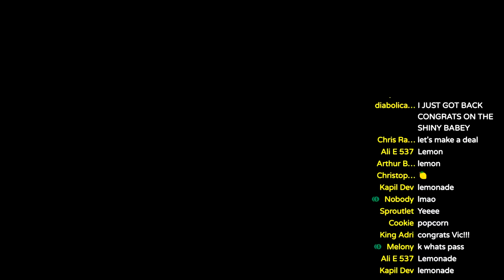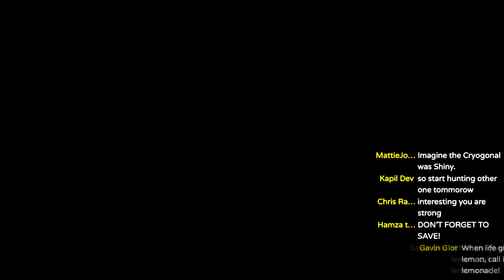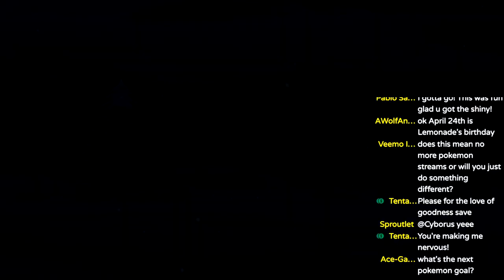SHINY LATIAS REACTION AFTER 100+ TRIES | Pokemon Sword + Shield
40+ hours of streams, 100+ Latiases (Lati??? Latii?) later. it's over. we're free from latias. she's home. SHE's HOME SHE'S HOME SHE'S HOME

please enjoy me yelling about latias and then giving her a very warm welcome to her new game home aka vicvillon's copy of pokemon sword where she will never leave ever yes!

and you might have thought I wouldn't upload another pokemon highlight HAHA! THINK AGAIN! :D

Thank you for stopping by! I upload mostly Nintendo content and Splatoon content and stream about 5 days a week!

This is a highlight from the stream where I found her on April 24th, 2021!